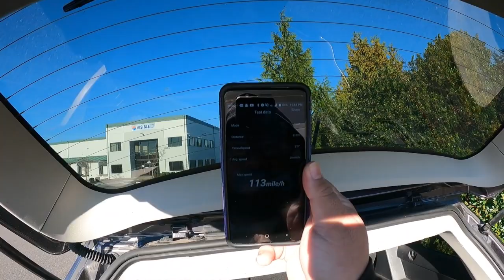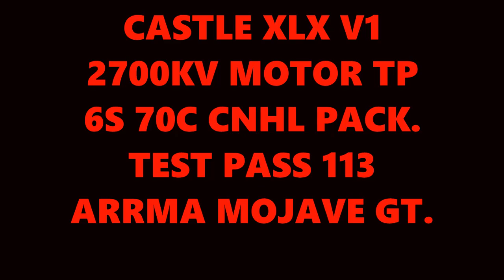GT MOJAVE AKA "CHALUPA" 113MPH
TEST PASS WITH ONE OF MY OLD 6S MOTORS .
DEFINITLY FOUND SOME ISSUES TO FIX WITH WHEEL FENDERS AND GEARING BUT OTHER THAN THAT I WILL BE OUT AGAIN.